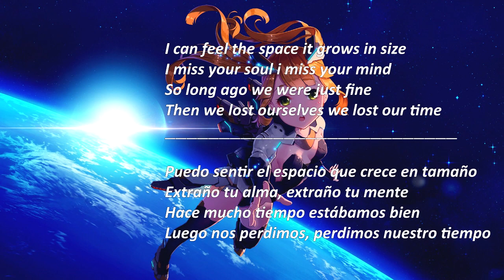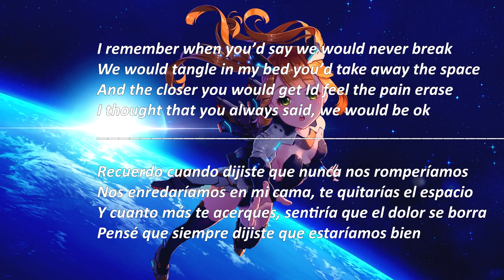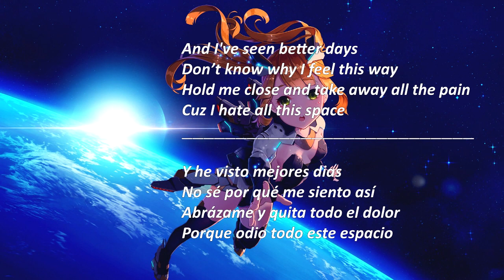Neffex - Space (Lyrics/SubEspañol)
NEFFEX - "Space"

Verse 1:
I can feel the space it grows in size

I miss your soul i miss your mind
So long ago we were just fine
Then we lost ourselves we lost our time

HOOK:
And I've seen better days
Don’t know why I feel this way
Hold me close and take away
all the pain
Cuz I hate all this space

Verse 2:
I remember when you’d say we would never break
We would tangle in my bed you’d take away the space
And the closer you would get Id feel the pain erase
I thought that you always said, we would be ok
Things are different I don’t understand when they changed
It’s kind of funny how the time works in that way
It makes you forget what you used to love day to day
Now all the sudden you feel like you need a little space

Bridge:
Tell me are we lost has our time expired
I feel like we’ve lost all of our fire